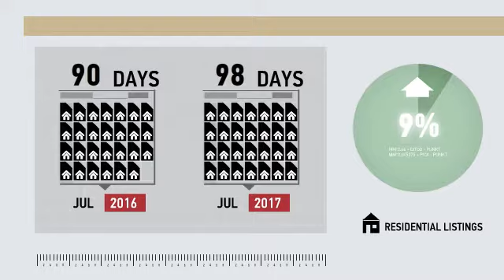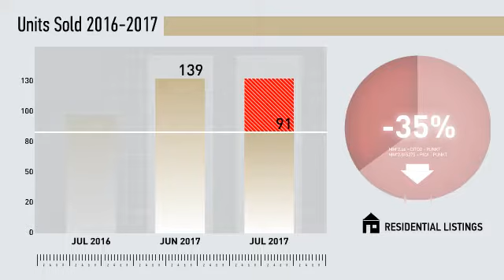Fairfield All Residential,CT, Real Estate Market Update from Higgins Group,August, 2017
Higgins Group Video Update recapping market activity within Fairfield All Residential, CT, during the month of August, 2017